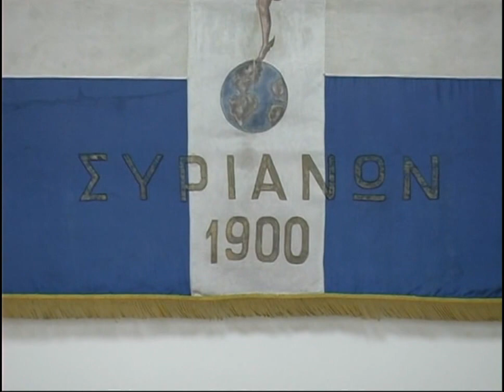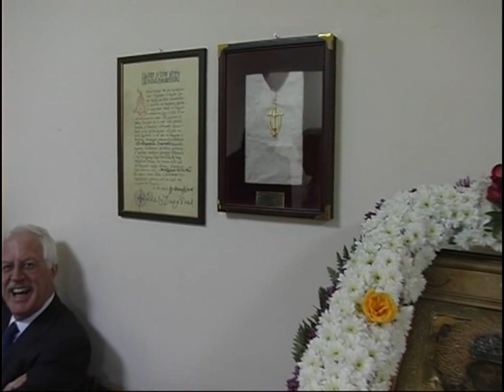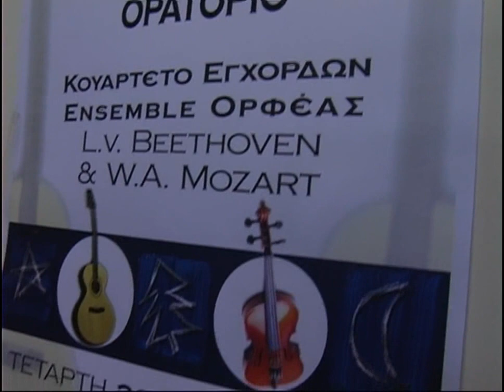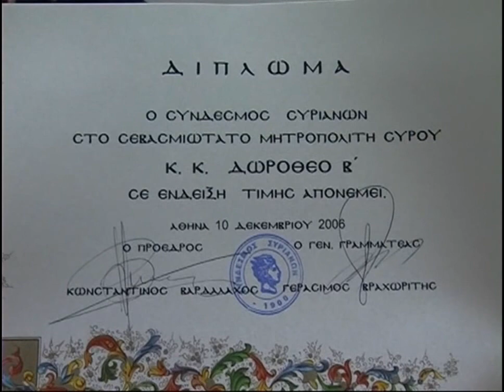Η βράβευση του κ.ΔΩΡΟΘΕΟΥ Β' από το Σύνδεσμο των Συριανών.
Αθήνα 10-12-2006: Ο Σύνδεσμος βραβεύει τον Μητροπολίτη Σύρου κ. ΔΩΡΟΘΕΟ Β' για την πολυσχιδή Ποιμαντική του δράση.